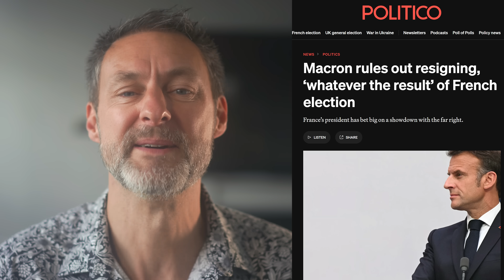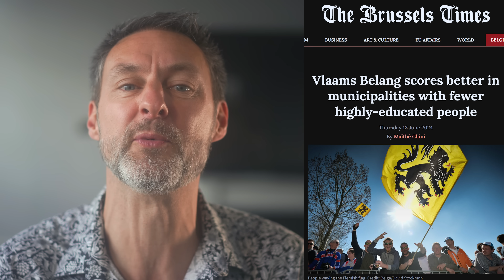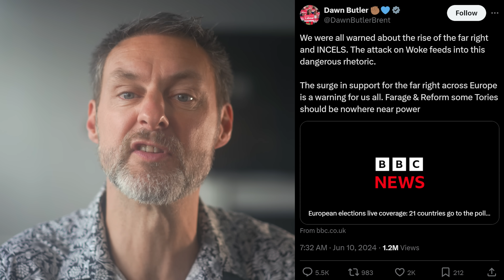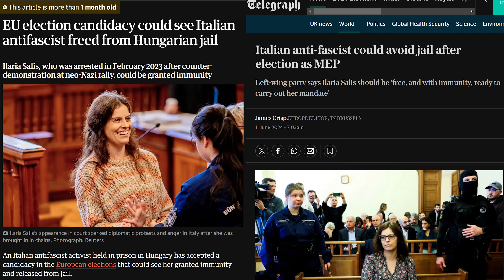European election - tears, riots and the establishment response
The European elections delivered a big swing to the right, especially in Germany and France - and a rejection of open borders, Net Zero and multiculturalism. Cue tears, rioting and grown-up politicians shrieking about "Nazis!"

Of course, the right wing parties that were elected aren't Nazis. If you wanted to see someone who actually embodies the spirit of violent fascism, far-left Iliara Salis was elected in Italy despite currently languishing in jail in Hungary after being part of a gang carrying out hammer attacks on random people who look right-wing.